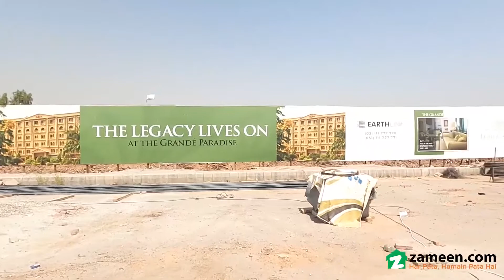2.4 MARLA OFFICE FOR SALE IN PHASE 2 BAHRIA TOWN RAWALPINDI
The Grand Paradise is located in the prime location of Paradise Commercial, Bahria Town, minutes away from Civic Center. It s the perfect place to relax and unwind. With the apartments overlooking the beautiful riverside and greenery surrounding the building, residents can
expect the absolute best of comfortable city living. Located within the gated, safe and secure community
of Bahria Town, The Grand Paradise is the perfect place to reside while being close to commercial facilities.

Price SQ. Ft 60000
30 down payment
10 on possession
30 monthly installments